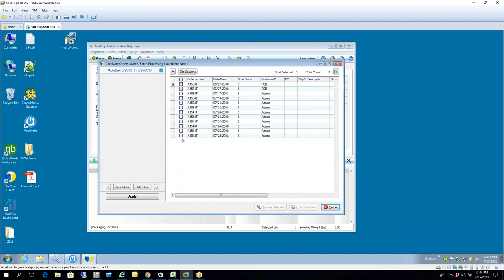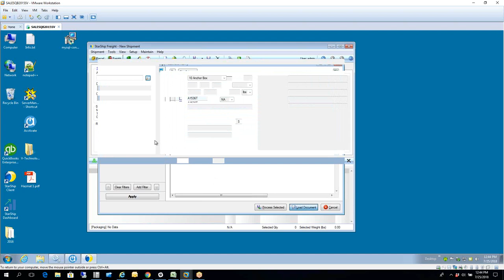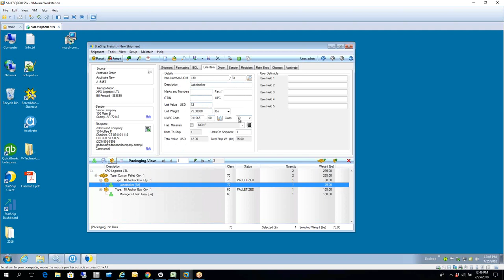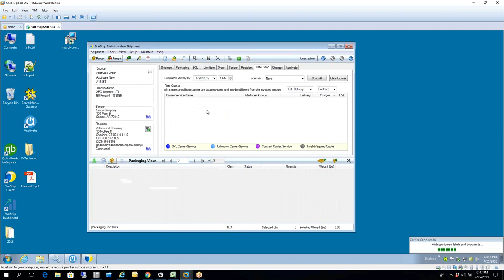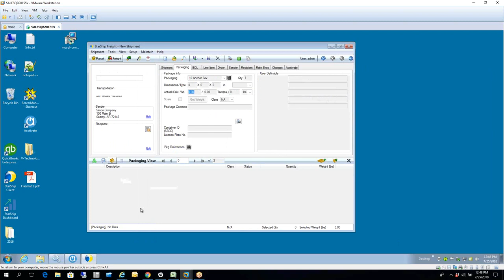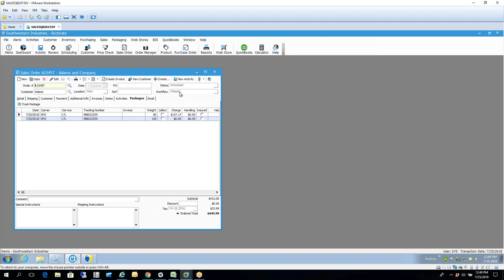LTL shipping software for Acctivate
A quick tutorial showing the bi-directional integration between StarShip and Acctivate.  Streamline LTL processing, rate shop across all carriers to find the most profitable way to ship your package.  Update Acctivate automatically with customized freight charges and shipment detail.